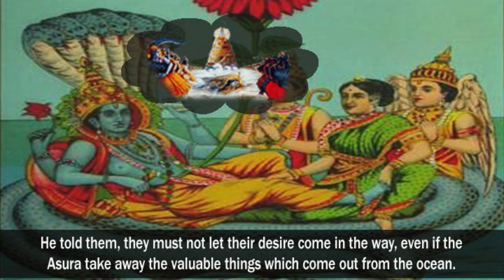Lord Vishnu’s Kurma Avatar | Vishnu Mohini Dashavatar Story in English | Samudra Manthan | Neelkanth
Lord Vishnu Kurma Avatar Story. Full story of Kurma Avatar - Mohini Avatar - Neelkanth - Samundra manthan
Second Incarnation of Lord Vishnu - Dashavatar.

Ram Navami | The Birth of Lord Ram | Lord Vishnu’s Ram Avatar Birth Story in English | Dashavatar

KANSA | The demon ruler of Mathura | Before the Birth of Lord Krishna | Why Lord Krishna took birth

Lord Vishnu’s Missing Conch (Shankh) in English | Story of Lord Ganesh and Lord Vishnu | Bal Ganesh

The Birth Of LORD GANESH in english | Ganesh stories in Enlish | Lord Ganesha Story | Bal Ganesh